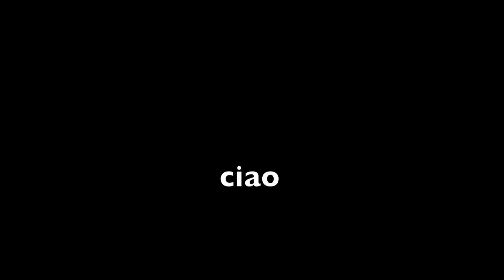Museo Archeologico di Napoli con Augusto De Luca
Lezione di fotografia, corso di fotografia con Augusto De Luca - Leica camera

FOTOGRAFIA ITALIANA - CORSO DI FOTOGRAFIA - FOTOGRAFIA CONTEMPORANEA - FOTOGRAFIA CREATIVA - FOTOGRAFIA ARTISTICA - FOTOGRAFIA BIANCO E NERO -  MUSEO ARCHEOLOGICO NAZIONALE DI NAPOLI,